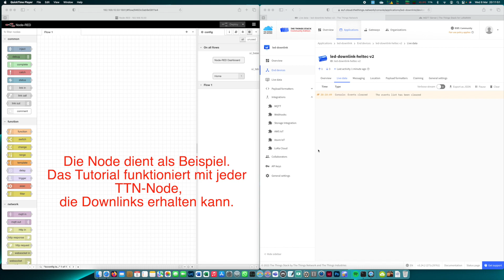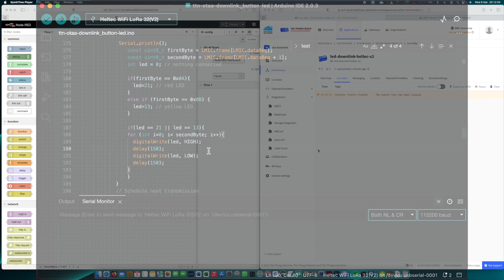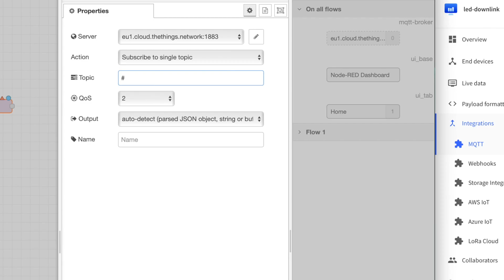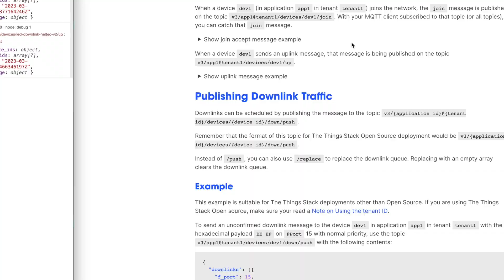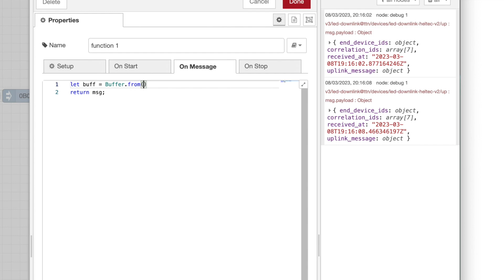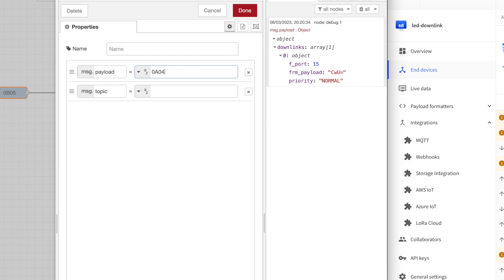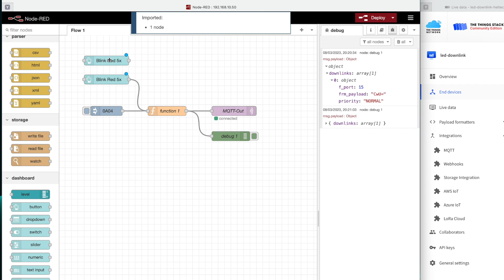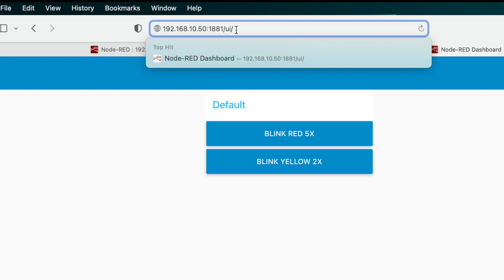TTN LoRa Data Downlinks aus Node-RED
Wie sende ich Downlinks zu einer TTN-Node direkt aus einem Node-RED Dashboard heraus?
Schritt-für-Schritt Anleitung.

Node-RED Funktion zum Erstellen der Payload:
let buff = Buffer.from(msg.payload, 'hex');
let base64data = buff.toString('base64');
msg.payload = {
    "downlinks": [{
        "f_port": 15,
        "frm_payload": base64data,
        "priority": "NORMAL"